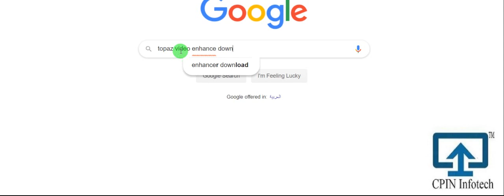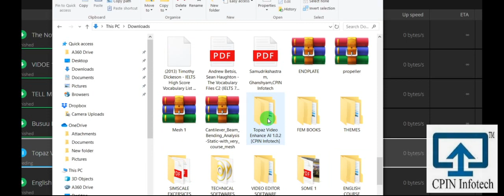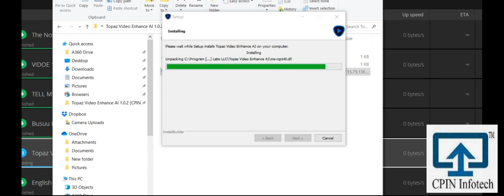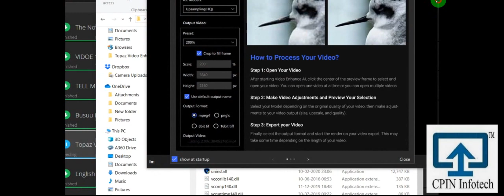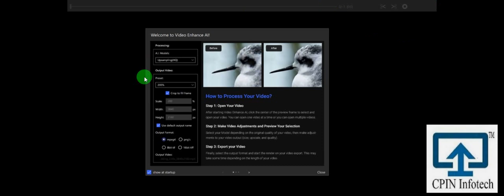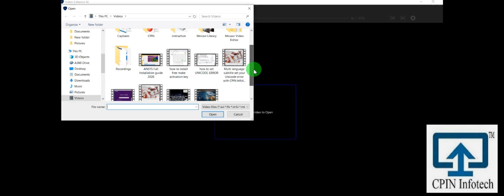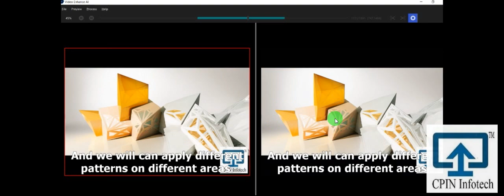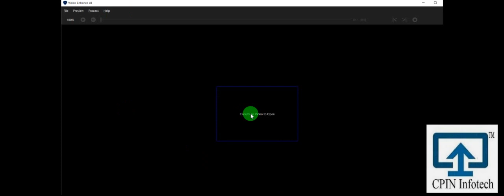how to download/use Top video enhancer topaz latest version 2020